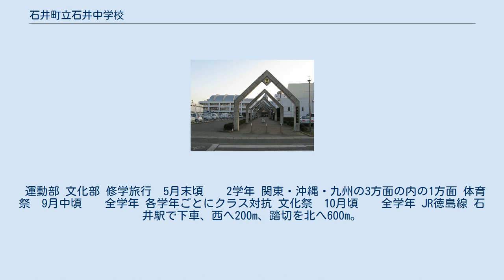石井町立石井中学校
石井町立石井中学校（いしいちょうりつ いしいちゅうがっこう）は、徳島県名西郡石井町高川原字高川原125番地1に所在する公立中学校。
藍畑中学校、高川原中学校、旧石井中学校の3校が統合し創立。
2008年で創立50周年を迎えた。
2009年に学校版環境ISO取得。
通称「石中（いしちゅう）」。
 石井町に２つある中学校のうちの一つ。
石井町立石井小学校、石井町立藍畑小学校、石井町立高川原小学校の生徒が進学する。
 1F 東館北棟 会議室(2) 東館南棟 給食室、記念室、3年1組、3年2組、総合教室 西館南棟 保健室、図書室、相談室、8組 別館 体育館、武道館 2F 東館北棟 被服室、調理室 東館南棟 校長室、職員室（AED設置）、給食室 西館北棟 部室　※現在使用不可 西館南棟 放送室、進路相談室、3年3組、3年4組、総合教室 別館 卓球場 3F 東館北棟 理科室(2)、コンピューター室 西館北棟 技術室（木工、金工） 南棟 2年1組、2年2組、2年3組、2年4組、給食室、総合教室(3)、和室、LL教室 4F 西館北棟 音楽室(2)、生徒会室 南棟 1年1組、1年2組、1年3組、1年4組、1年5組、総合教室、給食室、美術室(2)、7組 年表 年表 年表 かつて、校名の入った腕章を制服の上から付けさせていた時期があった。
 2010年度より男女の半袖体操服（上着）が改良され、それと同時に統一される。
 運動部 文化部 修学旅行　5月末頃　　2学年 関東・沖縄・九州の3方面の内の1方面 体育祭　9月中頃　　全学年 各学年ごとにクラス対抗 文化祭　10月頃　　全学年 JR徳島線 石井駅で下車、西へ200m、踏切を北へ600m。
 石井中学校 50周年記念誌